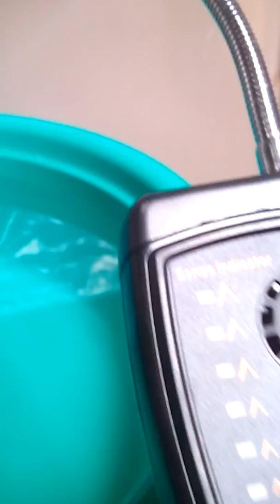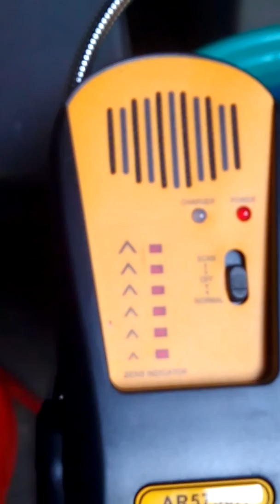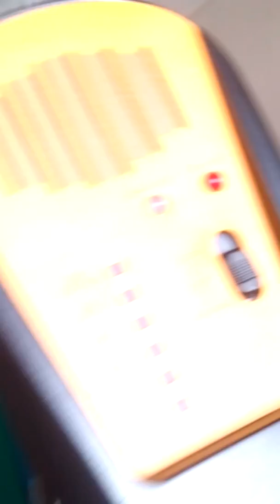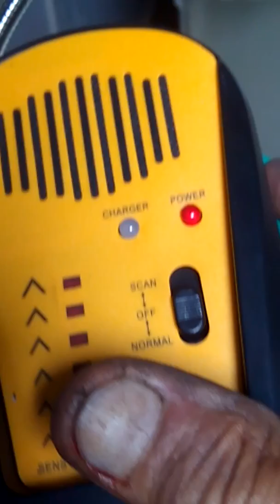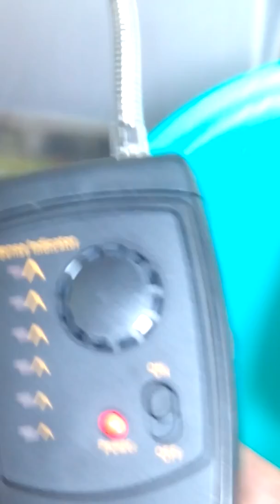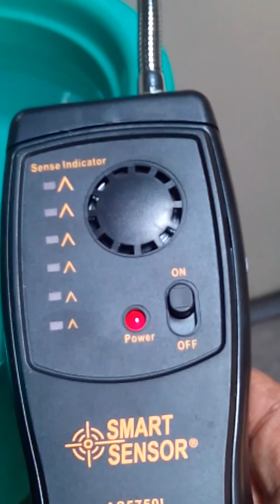Smart sensor freon leak detection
Leak detector